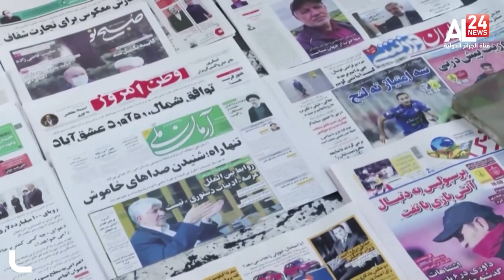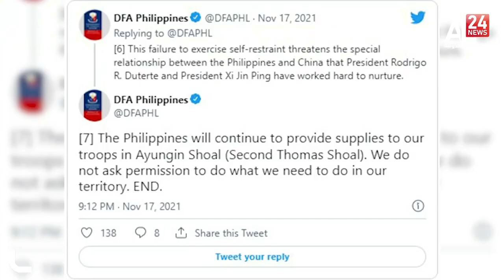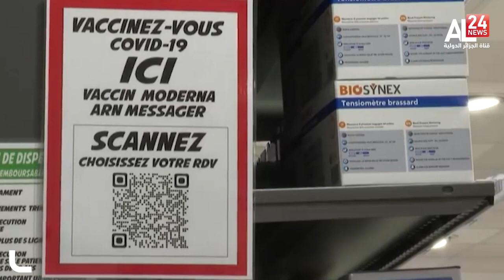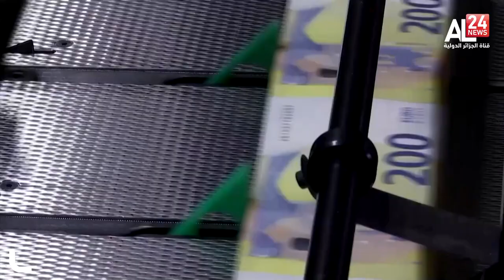ENGLISH NEWS BULLETIN 06PM